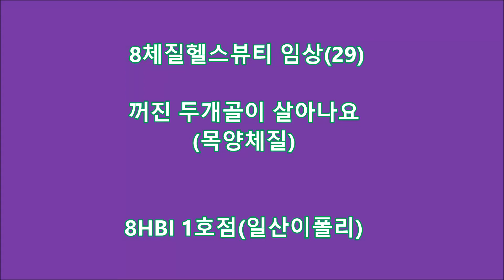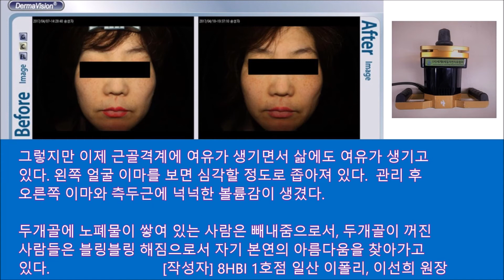8체질헬스뷰티 임상 (29) : 꺼진 두개골이 살아나요~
(사)세계8체질자연치유협회 부설
8체질헬스뷰티연구소에서 관리중인 고객들의
8체질신경파동테라피 임상자료를 소개합니다.

100세 시대 미용과 건강관리의 메카
8체질헬스뷰티연구소!!!